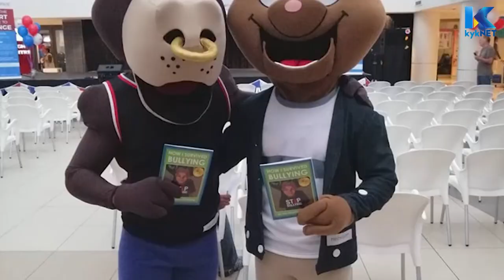Projek Braveheart - Kwêla | kykNET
Op die bank kom takel Maiveen Boehme die boelie-epidemie met haar Projek Braveheart.